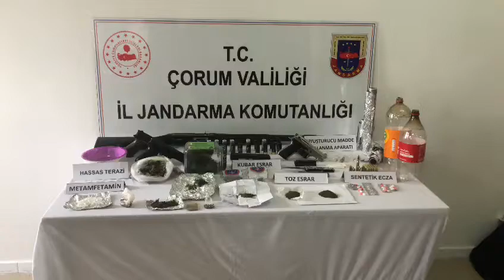Uyuşturucu operasyonu, 2'si gıyabi, 6 tutuklama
Çorum İl Jandarma Komutanlığı tarafından  uyuşturucu ile mücadele kapsamında yürütülen çalışmalar doğrultusunda, 11 Ocak 2022 günü Çorum Merkezde (1), Alaca Merkezinde (4) ve Alaca ilçesinde bir köyde olmak üzere toplam (6) adrese Adli Makamlardan alınan arama kararına istinaden eş zamanlı olarak yapılan aramada;

(10) gr toz esrar, (113) gr kubar esrar, (9) gr metamfetamin, (2) gr bonzai, (13) adet sentetik uyuşturucu hap, (1) adet hashas terazi, (2) adet ruhsatsız tabanca, (1) adet kurusıkı tabanca, (1) adet ruhsatsız otomatik av tüfeği, (32) adet tabanca fişeği, (1) adet G-3 piyade tüfeği fişeği, (24) adet av tüfeği fişeği, (4) adet tabanca şarjörü, (4) adet uyuşturucu kullanma aparatı, (19) adet uyuşturucu madde içiminde kullanılan sigara sarma kağıdı, (1) top uyuşturucu içiminde kullanılan alüminyum folyo ve (2) adet sustalı bıçak ele geçirilmiştir.

Konu ile ilgili tamamlanan soruşturma evrakları ile birlikte Adli Makamlara sevk edilen (6) şüpheli şahıs tutuklanarak cezaevine teslim edilmiş, (2) şüpheli şahıs hakkında ise gıyabi tutuklama kararı verilmiştir.
Uyuşturucuyla mücadele kapsamında faaliyetlere aralıksız devam edildiği kaydedildi.